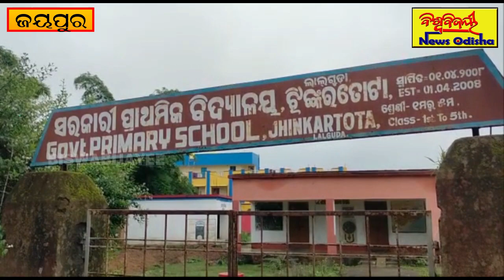ସ୍ୱାସ୍ଥ୍ୟ କେନ୍ଦ୍ରକୁ ଯିବା ରାସ୍ତା ଏବେ ପାଲଟିଛି ମରଣଯନ୍ତା || Koraput